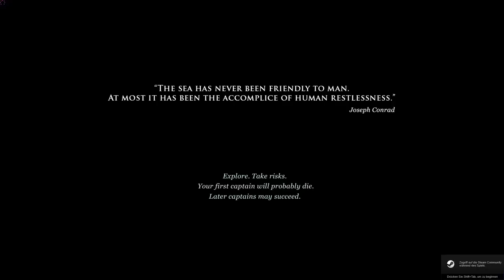Let's Play Sunless Sea #6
Ein sehr ungewöhnliches Spiel, denn völlig abseits vom Trend zum Casual-Mainstream-Titel geht Failbetter Games (Entwickler und Publisher) einen ganz anderen Weg. Sie bringen ein 2D Abenteuer-RPG auf den Markt, das Spiel ist extrem textlastig ähnlich wie sein Bruder "Fallen London" auf dessen Story das Spiel basiert. Es hat einen extrem hohen Frustfaktor durch harte Bedingungen, die Atmosphäre ist mysteriös-unheimlich und eigentlich tut das Spiel wirklich alles Mögliche um Gelegenheitsspieler abzuschrecken. Das ist mal wieder ein Spiel das man entweder liebt oder hasst. Ich finde es super.  :)

Man erkundet per Dampfschiff ein unterirdisches Meer mit Inseln, Häfen, Monstren, Strudeln und fühlt sich in einen Roman von Jules Verne versetzt, allerdings ist hier Coautor Joseph Conrad ("Herz der Finsternis", "Nostromo", etc.) der auch bei Spielstart zitiert wird. Ein Spiel mit Bildung, wie passend für das Infracta GamesArchiv.